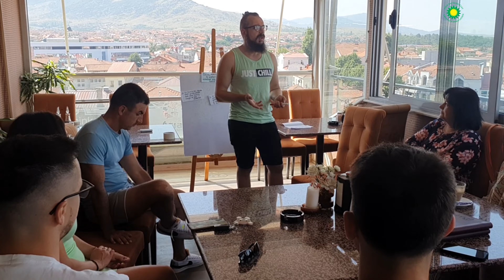Next Train to Virtuality - Training course in Prilep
On 21-25 July, 3 members of the Green Sun Association had the opportunity to participate in the professional development activity "The next train to virtuality" in Prilep, North Macedonia. During the activity we discussed the problems young people face due to inappropriate use of the internet and considered how to digitise work in formal and informal education.
We tested a number of digital tools, including Jitsy Meet, Trello, Asana, Dream.ai, Maps.me, Jamboard, Offtime.app, Wolfram.alpha.

- Készítette: Soso Tkhlashidze -